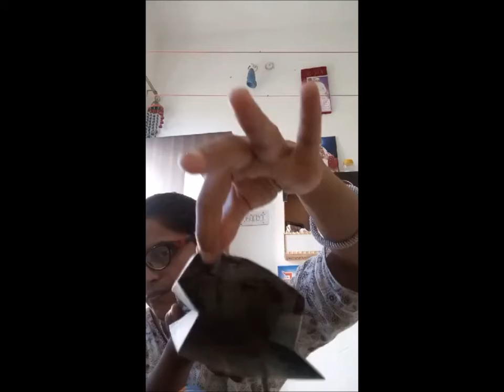आईडिया ऑफ रीसाइक्लिंग स्कूल—संध्या मित्तल Wowarts founder trainerRecycling school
आईडिया ऑफ रीसाइक्लिंग स्कूल—संध्या मित्तल Wowarts founder trainer
Recycling school